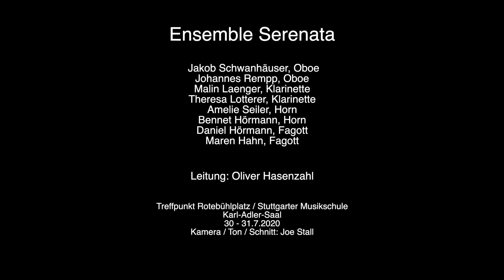Beethoven Oktett op.103 * III.Menuetto Allegro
Beethoven trotz(t) Corona! Das Ensemble Serenata spielt das Oktett op. 103 von Ludwig van Beethoven. Die ersten Proben waren während des Lockdowns via Zoom. Dann wurde in Zweier- und Viererbesetzungen geprobt. Rechtzeitig kam die Erlaubnis wieder als Oktett spielen zu dürfen.

Das Ensemble Serenata setzt sich aus hervorragenden Schülern der Stuttgarter Musikschule zusammen. Viele von ihnen sind Bundespreisträger des Wettbewerbs „Jugend musiziert“ und zwischen 14 bis 19 Jahre alt. Das Ensemble gibt regelmäßig Konzerte im Großraum Stuttgart und unternimmt internationale Konzertreisen: Schweiz (2012), USA (2013), Estland, Lettland und Litauen (2016), Niederlande und Frankreich (2018), Japan (2019), Frankreich (2020).

Oboe: Johannes Rempp, Jakob Schwanhäußer
Klarinette: Malin Laenger, Theresa Lotterer
Horn: Amelie Seiler, Bennet Hörmann
Fagott: Daniel Hörmann, Maren Hahn
Leitung: Oliver Hasenzahl

Aufnahme: Stuttgart, Treffpunkt Rotebühlplatz, Karl-Adler-Saal, 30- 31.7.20
Produktion: Joe Stall Tonstudio Reutlingen, 2020